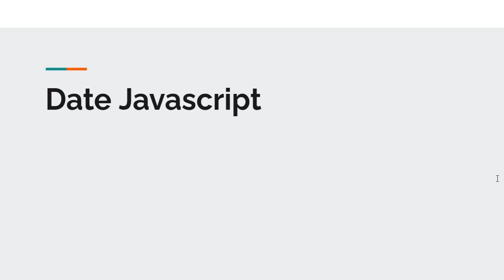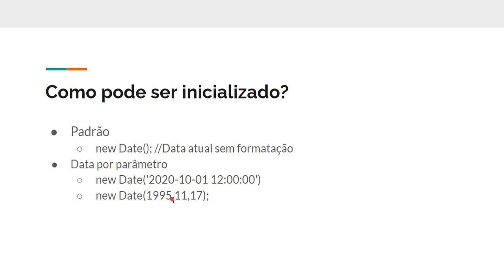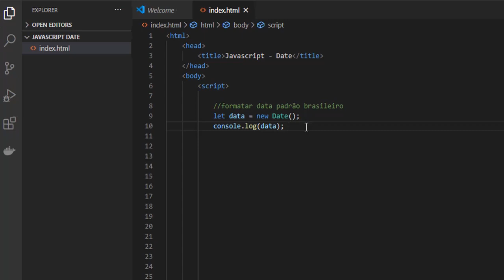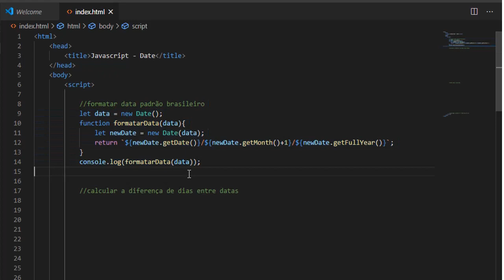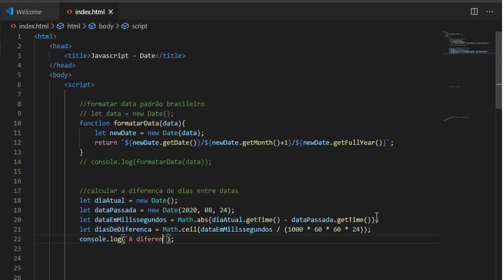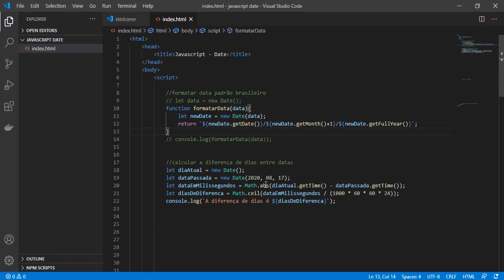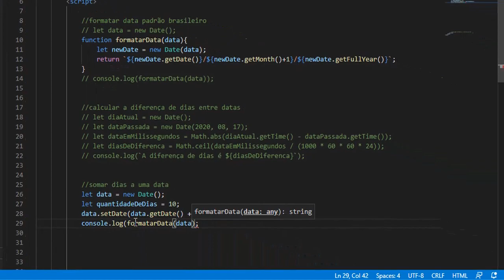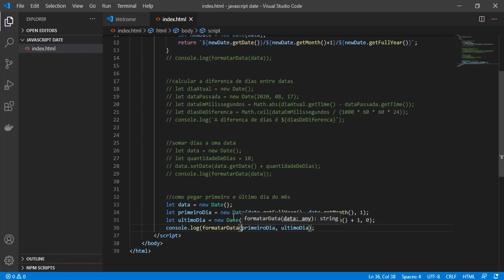Datas no Javascript, exemplos práticos que podem ser aplicados no dia a dia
As Datas no Javascript, para realizar a manipulação das mesmas, é utilizando o objeto Date.

As datas podem ser manipuladas de diversas formas, e cada sistema tem uma regra de negócio que provavelmente irá precisar trabalhar com datas, como por exemplo, filtros padrão, somar e subtrair dias e entre outros.

Nesse vídeo mostro um pouco da teoria sobre o Date e também 4 exemplos práticos que você pode utilizar no dia a dia dependendo da regra de negócio do sistema no qual atua.

Siga o Instagram @programandosolucoes lá eu sempre posto dicas curtas sobre Javascript, Node, VueJS e muito mais